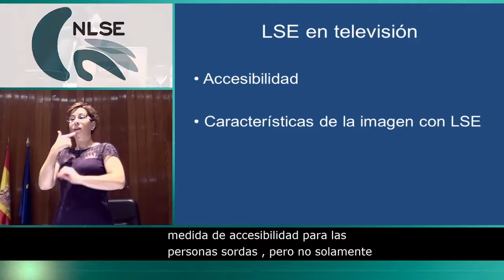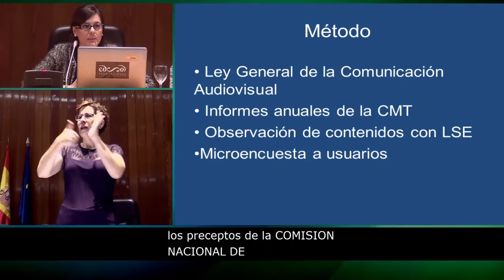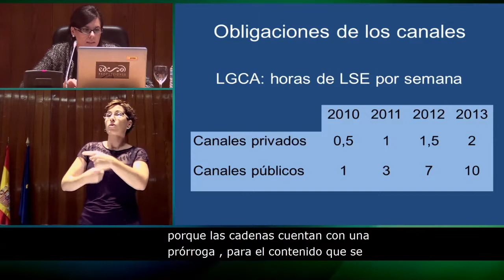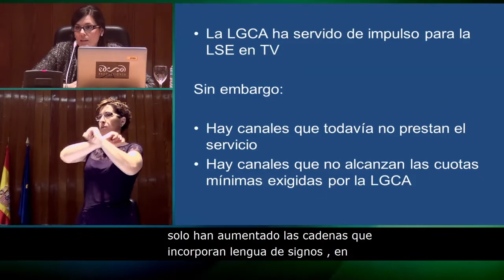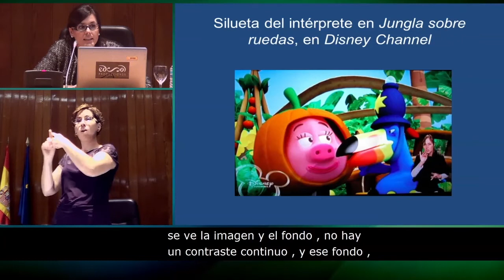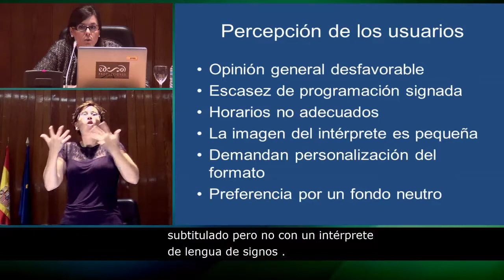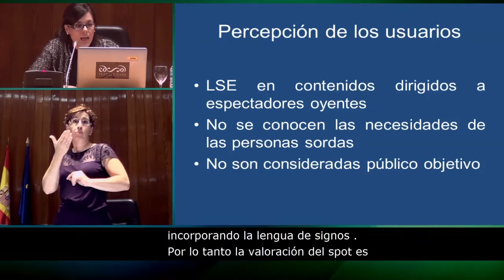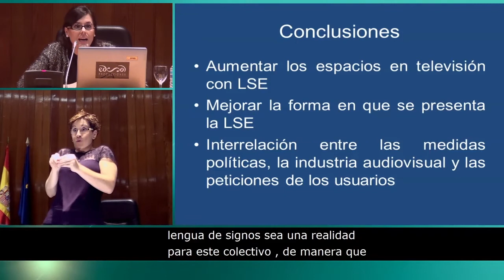12. Lengua de signos en televisión: necesidades y demandas de los usuarios.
Lengua de signos en televisión. Necesidades y demandas de los usuarios.
Por Esther Gil Sabroso (Universidad Complutense de Madrid).